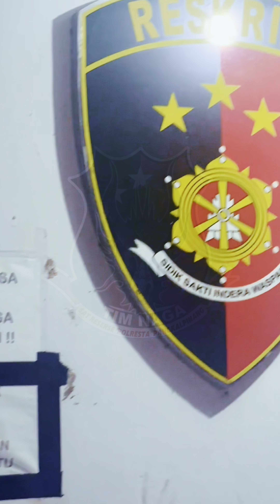Melakukan penggelapan yang sangat licik! Pelaku akhirnya tertangkap Tim Naga!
Seluruh Isi video ini merupakan Kegiatan Kepolisian dalam menjalankan Tugas